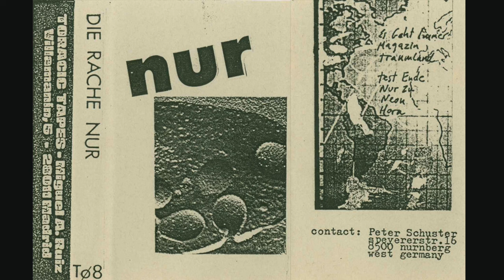Die Rache - Traumland (Germany Experimental 1988)